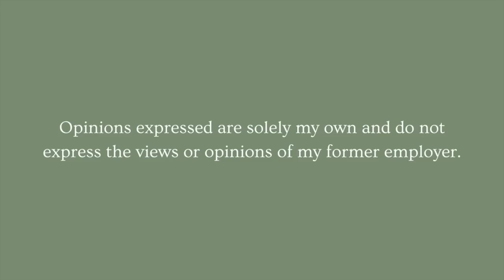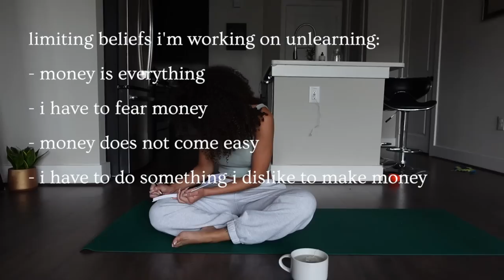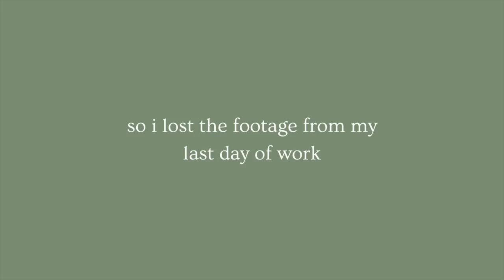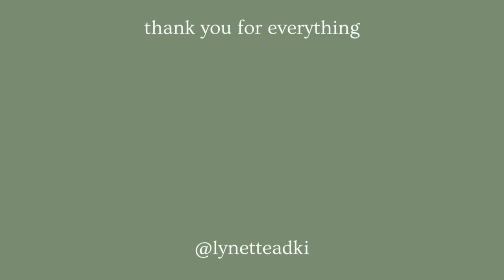i quit my job (and filmed everything)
i quit my job to do youtube full time.

I can't believe i'm making this video. For years this has been my dream, and thanks to every single one of you, I am here! If you have watched my channel, you know that working a 9 to 5 was not for me. So I worked my ass off for years so I could pursue my dream full time. I quit my corporate job at Amazon on June 3rd without having another job and am so so excited to start this next chapter in my life. Thank you for everything.❤️

*timestamps*
0:00-2:12  - intro
2:12 time to go + lots of crying
6:52 trusting in my decision + not telling anyone
12:06 going over my finances
14:08 praying + unlearning limiting beliefs
14:34 resignation day
17:09 present day - how I’m feeling + what’s to come

~faq~
age: 23
race: black
tripod for ig pics

I am a participant in the Amazon Services LLC Associates Program, an affiliate advertising program designed to provide a means for me to earn fees by linking to Amazon.com and affiliated sites. Thank you!